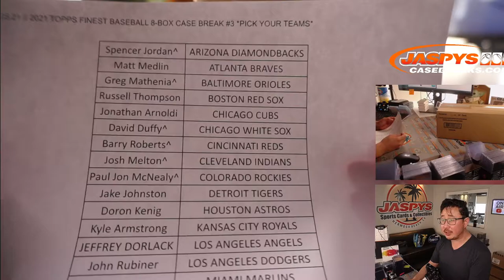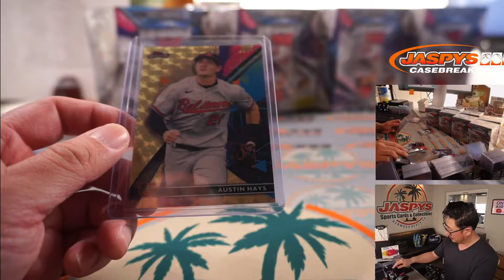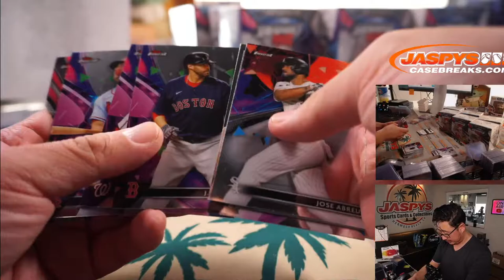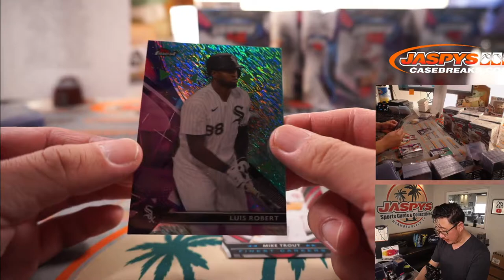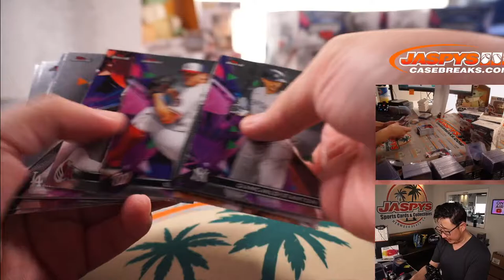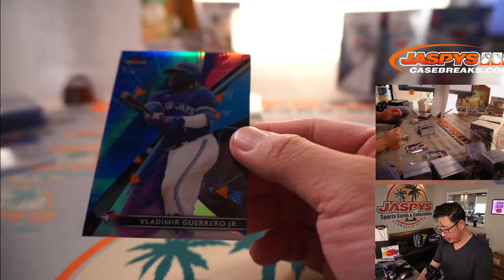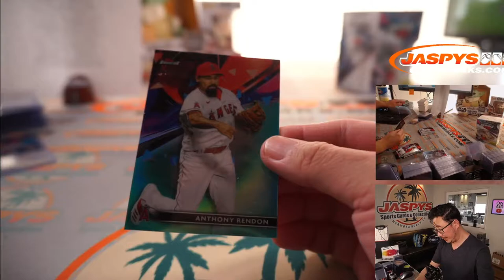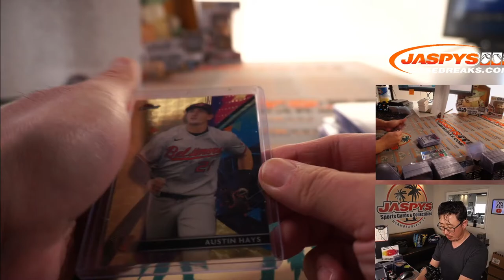Sa, 06.05.21 // 2021 TOPPS FINEST BASEBALL 8-BOX CASE BREAK #3 *PICK YOUR TEAMS*